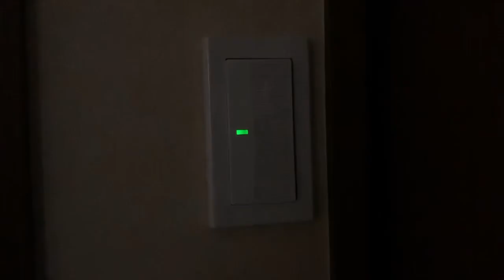[電気工事士]『③コスモスイッチへ取り替え工事』